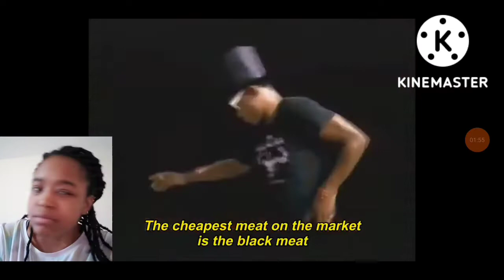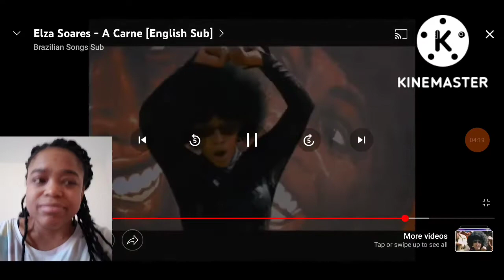*Elza Soares-(A Carne)Official Music Video"*My Reaction*